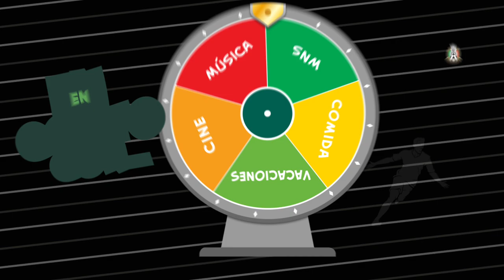En Corto con la Sub20 - Viajes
Conozcan los destinos favoritos de nuestros convocados al Mundial Polonia 2019, además de lo que no puede faltar en sus maletatas.

¡Chéquenlo!